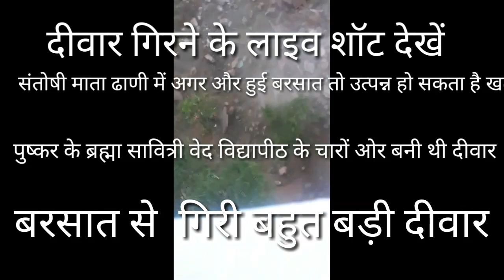बरसात से संतोषी माता ढाणी में गिरी 50 फुट लम्बी दीवार-हो सकता है बड़ा हादसा